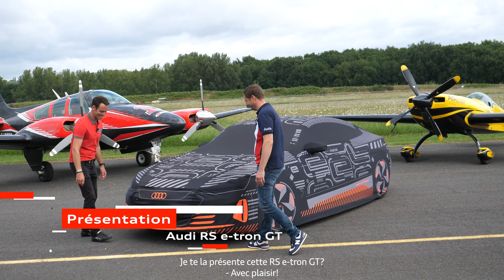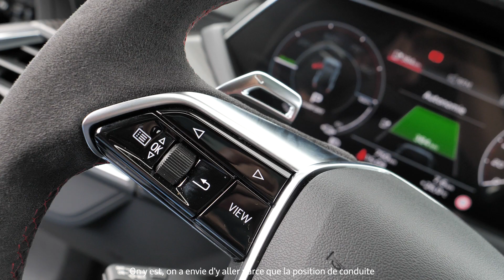PRÉSENTATION AUDI RS E-TRON GT 🚗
Le champion de voltige Mikael Brageot découvre lors d'un essai sur piste et sur route la nouvelle Audi RS e-tron GT, la performance réinventée, en version 100% électrique.

Suivez nos actualités Faurie Audi Agen, diffuseur de la gamme RS sur nos réseaux